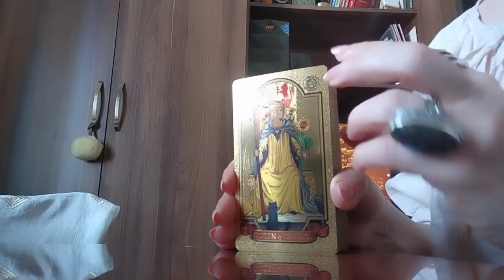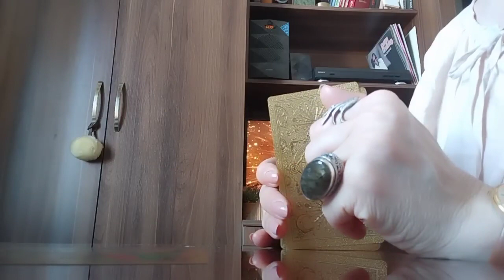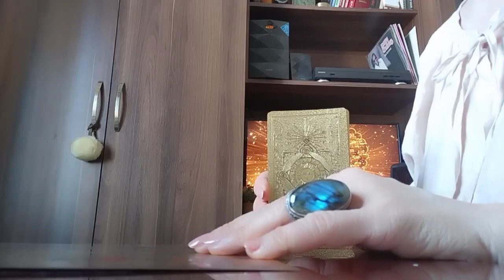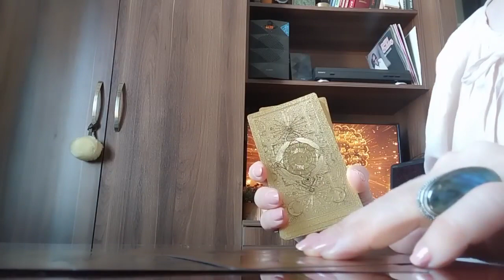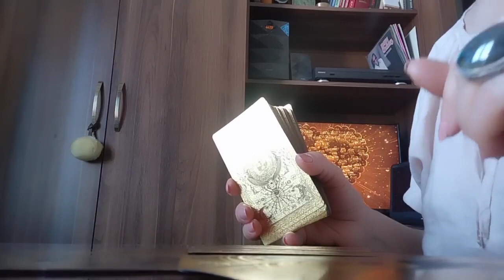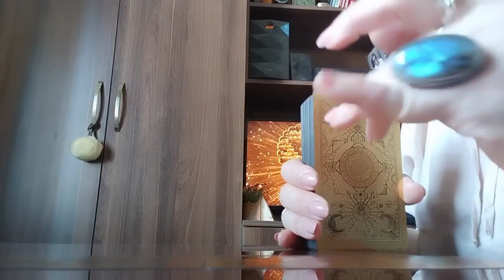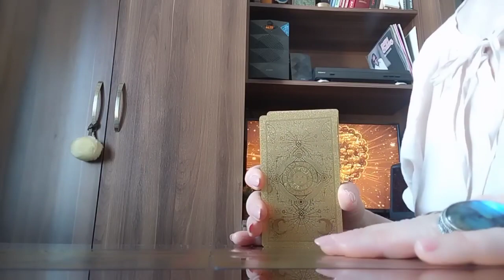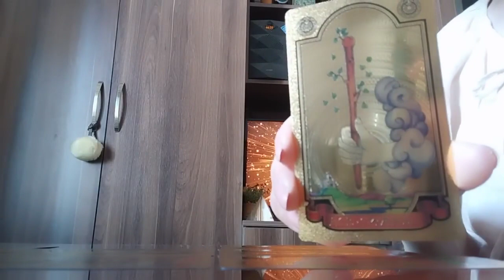ის რაც 100% ით შეგისრულდებათ✨ ნახეთ ვიდეო🎥 დაპროგრამდით სიკეთით და გამარჯვების მტკიცე რწმენით🥰✨🃏�